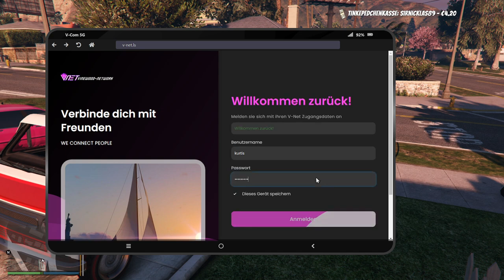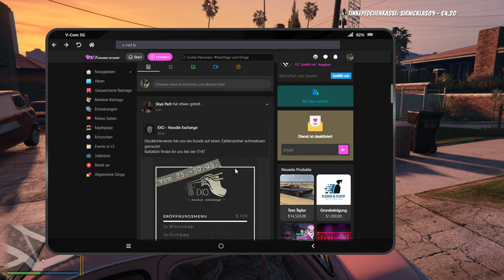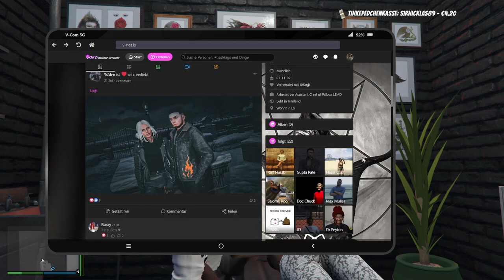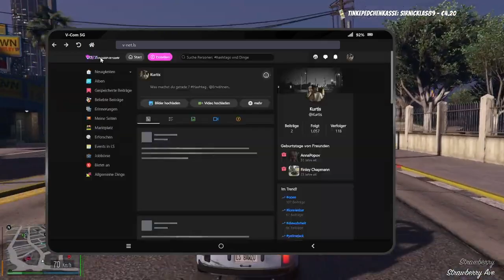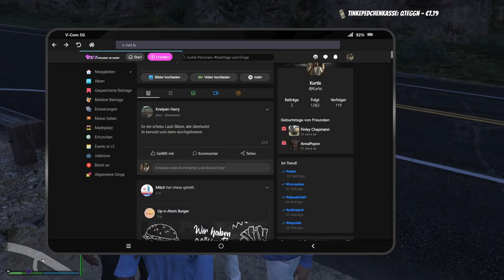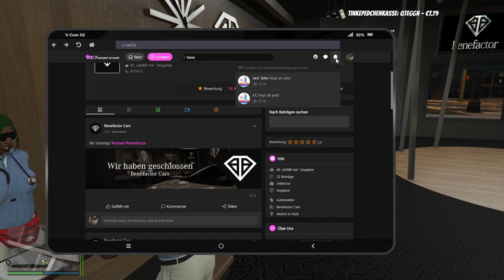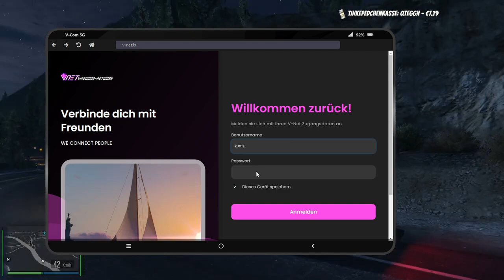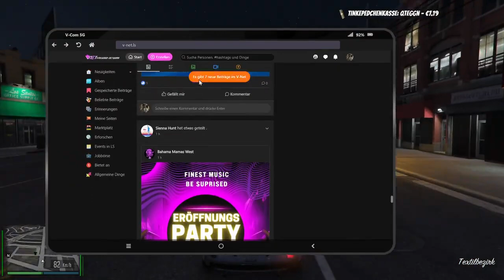#0006 | 🙈 Kurtis Kush - 🎭 [Sektor RP]